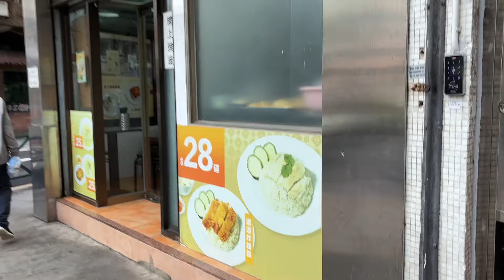LAST DAY IN CHINA + QUICK MACAU TOUR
This video was taken last April :))) Super late upload.

Welcome to my vlogging channel, where every day is an adventure! Join me as I share my passion, challenges, and milestones with you! :))))